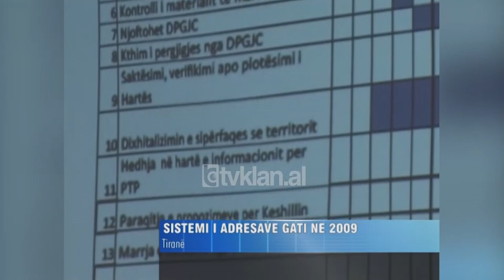Ferdinand Poni për projektin e sistemit modern të adresave të qytetarëve-(2 Shtator 2008)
Deri në fund të tremujorit të parë të vitit 2009 vendi ynë do të ketë një sistem modern adresash, por që të arrihet kjo zv/Ministri i Brendshëm, Ferdinand Poni, ka kërkuar nga krerët e njësive bashkiake që të dorëzojnë deri në fund të Shtatorit të gjitha të dhënat që do të përdoren për hartimin e sistemit të adresave në të gjithë vendin.

Gjatë takimit me krerët e njësive vendore, zv/Ministri i Brendshëm iu ka paraqitur materialet filmike ajrore mbi bazë të së cilave do të punohet.

Ferdinant Poni: “Kemi në dorë një material shumë të vlefshëm, siç është materiali i filmimit ajror, për këto foto që do të na lejojë të punojmë së pari për adresimin e pjesëve të territorit publik. Ai do të ndiqet nga grupi i dytë i madh i punës që është numërtimi i ndërtesave dhe do të evidentohet pastaj dhe me popullimin e çdo ndërtese dhe krijimin e regjistrit të plotë të adresave ose janë planifikuar të mbarojnë brenda tre-katër muaj të tjerë në vitin 2009 dhe pastaj që do të pasohen nga puna e përditshme për përditësimin e sistemit të adresave në Shqipëri.”

Zyrat e urbanistikës dhe grupet e punës do t’u referohen të dhënave që do të marrin nga 65 bashki në të gjithë vendin./tvklan.al